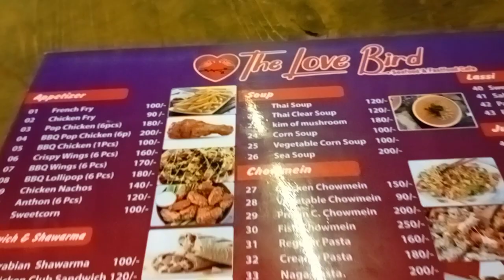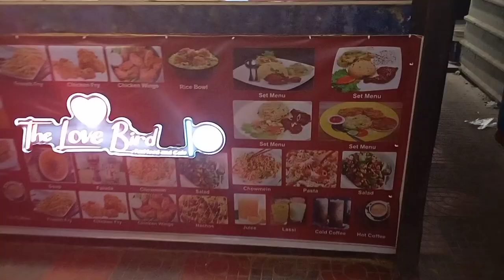মিরপুর ১ M1 food court.The love bird's corner.